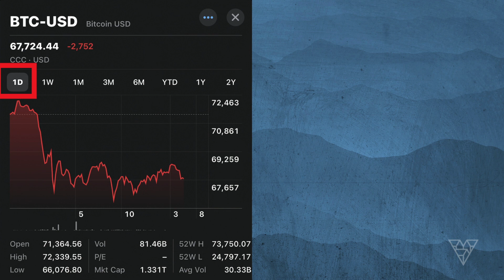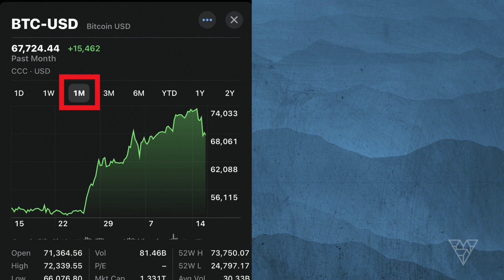2 Peter Pt. 2: How do I know that I'm saved? | Michael Fuelling | Village Church of Bartlett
Speaker: Michael Fuelling | Our Goal: To Build Disciples and Churches Who GO, GROW, and, OVERCOME.